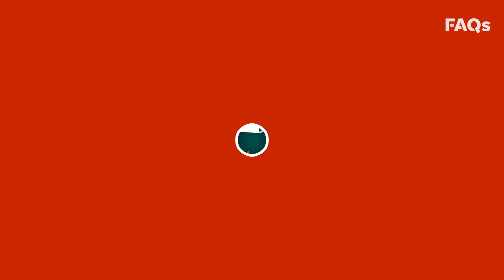The Santa Ana winds' role in LA fires and why wildfires in California, the West are getting worse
The Santa Ana winds are a notorious wind event in California. It has been fueling the southern California wildfires.